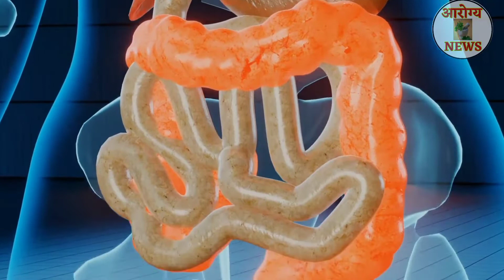दररोज फक्त १चमचा घ्या वाढलेले पित्त, भयंकरऍसिडिटी बद्धकोष्ठता,जळजळ,डोकेदुखी यावर प्रभावी घरगुती उपाय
दररोज फक्त १चमचा घ्या वाढलेले पित्त, भयंकर ऍसिडिटीबद्धकोष्ठता,जळजळ,डोकेदुखी यावर प्रभावी घरगुती उपाय